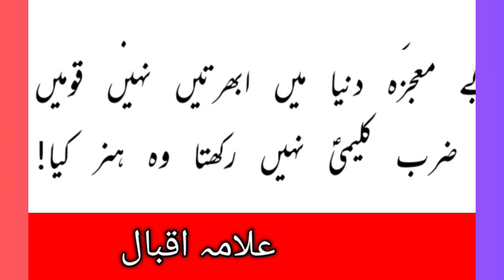جس سے دل دریا متلاطم نہیں ھو تا۔ اقبال۔ kuze mein dariya